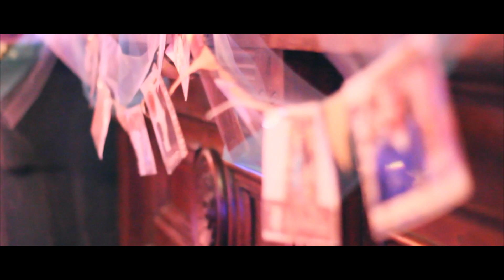The Wedding of Penny & James Sommer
L+A Videography